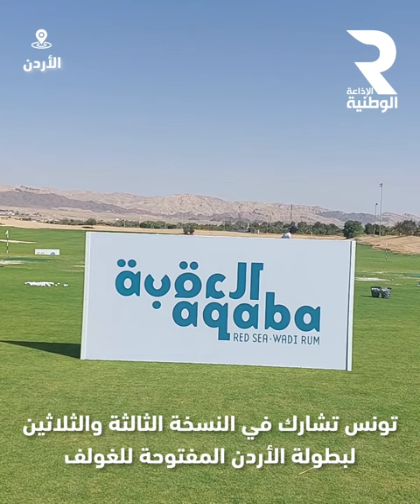تونس تشارك في النسخة 33 من بطولة الأردن المفتوحة للغولف المقامة بالعقبة